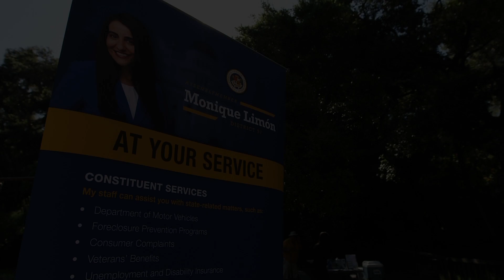Assemblymember Monique Limón hosts first Hike with Monique! In Santa Barbara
(Santa Barbara, CA) — Assemblymember Monique Limón (D-Santa Barbara) hosted a Hike with Monique! at Stevens Park.  Instead of a traditional meeting in an office, Limón hosted this hike is a way for her to hear from constituents about issue that are affecting them and give a legislative update while being active in one of the great parks in the 37th Assembly District.  In addition to many community folks, a class of students from a local school came to the hike to present Monique with letters and discuss with her about the impact of climate change.